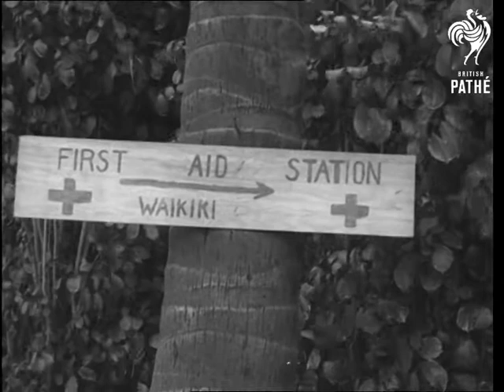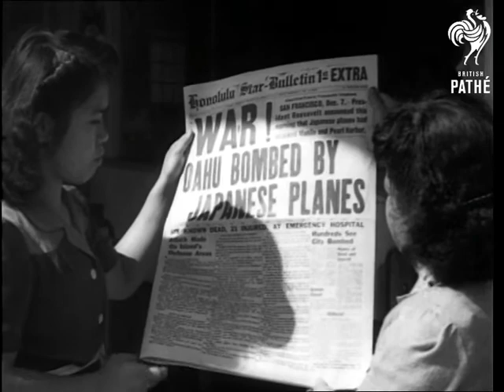War In USA - First Pictures (1942)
Titles read: "WAR IN USA - FIRST PICTURES".

Various shots show Times Square in New York City before and during an air raid practice.  When the siren sounds the people go down shelters and the square is empty.  C/U of a woman in a tin hat.

Various shots of women enlisting for service and having their fingerprints taken.  A glamour girl signs on and we then see her in uniform with other new recruits.  In San Francisco we see people filling sandbags and working to protect buildings in the city.

In Honolulu people evacuate their burning homes after a Japanese raid.  At a bombed hospital in Waikiki the nurses treat wounded people, and temporary wards are made.  M/S of a newspaper headline declaring 'WAR! Dahu bombed by Japanese planes'.  Various shots of a bombed out school, a car riddled with machine-gun bullets and more wreckage after the attack.

At a press conference we see M/S of US Naval Secretary of War Colonel Frank Knox saying a few words about the war.  He says that after his visit to Honolulu it is plain that the Japanese wanted to invade, surprising the Americans before the actual war was declared.

Various shots of a Japanese submarine that has been washed up on the beach at Pearl Harbour.  Two men hold up the uniform of the 'skipper'.  Several shots of antiaircraft defences on the coast and in town.

End titles read: "See Next Edition of Pathe Gazette for First Pictures of - Churchill in USA".
 FILM ID:1314.03